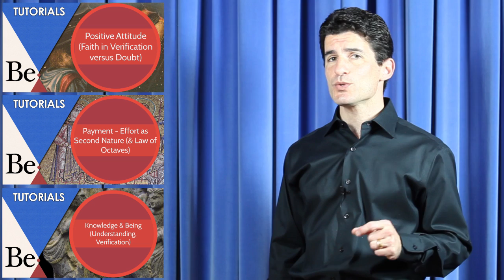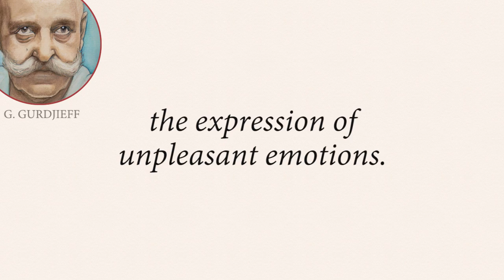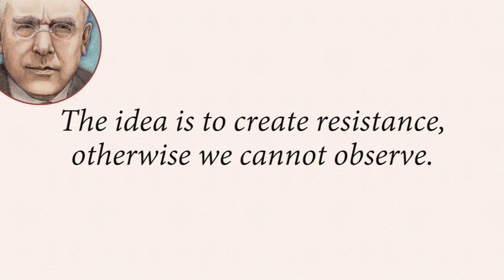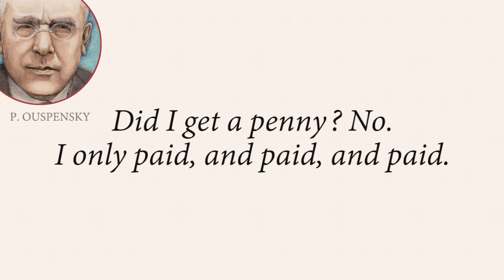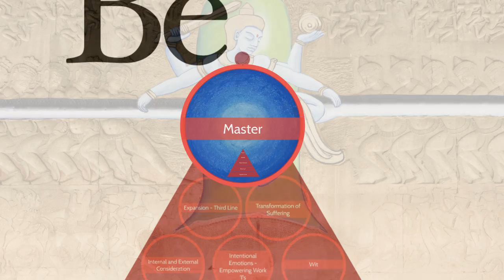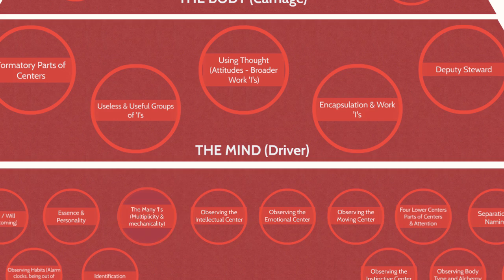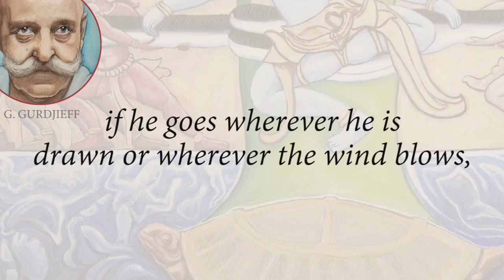Negative Emotions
What is the transformation that this teaching points to? What actually happens when I reach the top of the pyramid? In the tutorial on “Knowledge and Being” we examined how learning proceeds step by step, one step of knowledge followed by a step of verification, and we applied this principle to observing negative emotions. In the tutorial on “Payment and Effort” we examined the wrong attitudes behind negative emotions, and experimented with sacrificing them. In the tutorial on “Positive Attitude” we examined how our higher moments of consciousness may form new attitudes, attitudes that then remain even when our consciousness declines. Self-study; sacrificing wrong attitudes; creating new attitudes; these are fundamental aspects of working with negativity. But what is the ultimate aim behind the non-expression of negative emotions? In this tutorial, we will explore that aim. We will draw from the Hindu myth of the “Churning of the Milky Ocean” specifically the base of the churning, where Vishnu incarnates in the form of a turtle to support Mount Mandara. And we will use this myth to convey the transformative potential behind the non-expression of negative emotions.

George Gurdjieff said, "Self-observation and self study must be accompanied by struggle against the expression of unpleasant emotions.